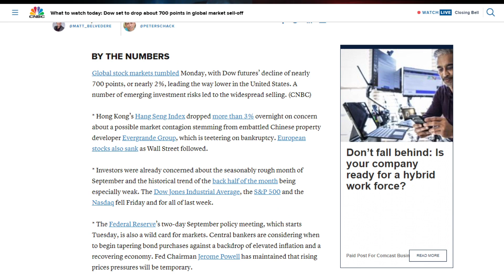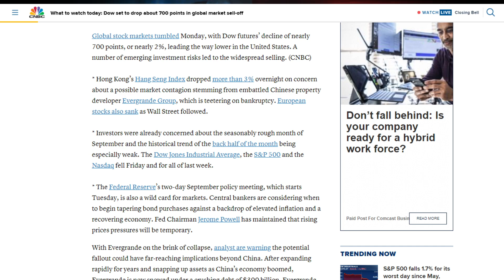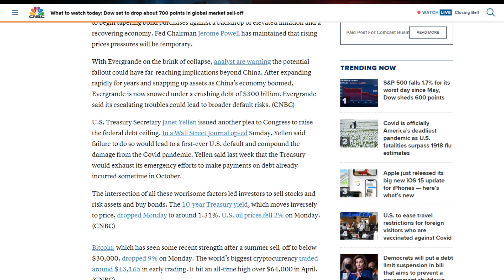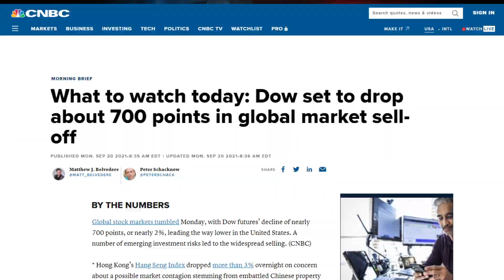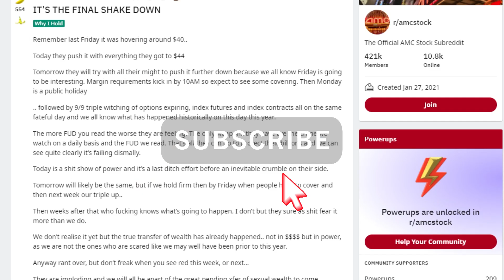💥 AMC STOCK | MARKET CRASH AND MARGIN CALLS INCOMING!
📹🎙️ Video Title: 💥 AMC STOCK | MARKET CRASH AND MARGIN CALLS INCOMING!